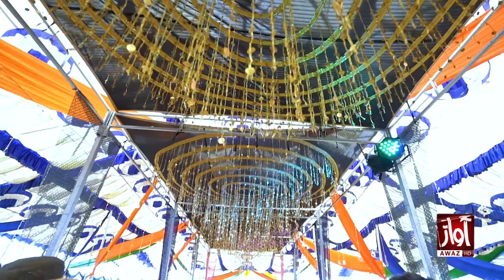Awaz Jo Mehman | سنڌي ماڻهوءَ جي سڃاڻپ ئي پيار سان ٿيندي آهي | Iqra Qureshi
Awaz Jo Mehman | سنڌي ماڻهوءَ جي سڃاڻپ ئي پيار سان ٿيندي آهي | Iqra Qureshi | Syed Riaz Hussain Shah Sheerazi | Awaz Tv

Watch Awaz Jo Mehman with Iqra Qureshi Every Friday & Saturday at 07:10 Pm Only on Awaz Tv